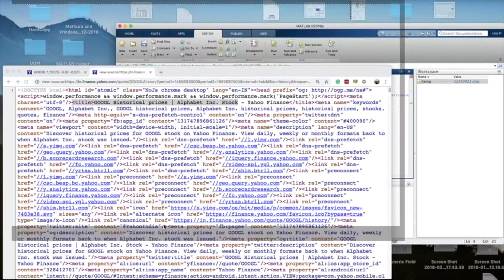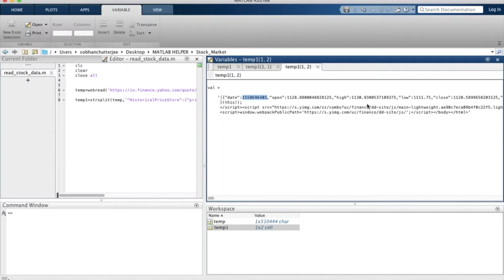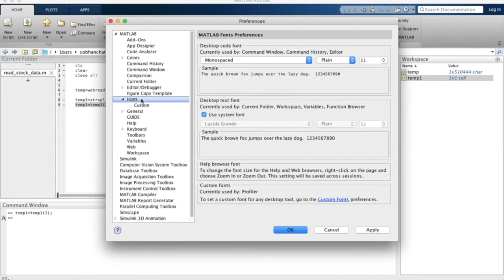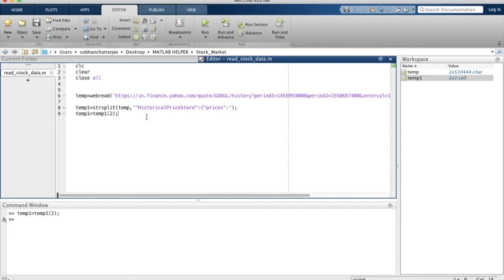Extracting Historical Stock Data #1 | Stock Market Application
This video, along with the next episode, will show how we can extract important data from the page source of the Yahoo Finance website. We will understand through an example as to how we can isolate historical stock data in a variable and then extract numerical data from it. Specifically, we will be learning the use of function strsplit. for codes & explanation.
0:00 Introduction
0:15 Dividing the page source into two parts
0:44 Making use of the strsplit() for splitting the string
1:54 Examining the value of temp1

Let us take you on a guided tour of building your very own and possibly your very first application on the Stock Market using the powerful software of MATLAB AppDesigner. With many additional resources, including MATLAB Codes & App Designer layouts, you will feel learning an enjoyable experience. Join our online course on Stock Market Application Want to see more StockMarket Application videos?